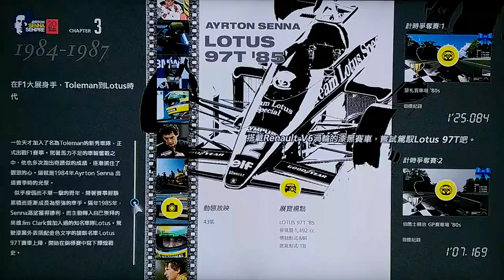GT6 Ayrton Senna Tribute 1984-1988 CHAPTER 3-1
Monza '80s_CAR: LOTUS 97T '85
PP898_1013PS_540kg_50 : 50_1,492cc_68kgfm_MR_---mm_---mm_---mm_0.53 kg/ps.